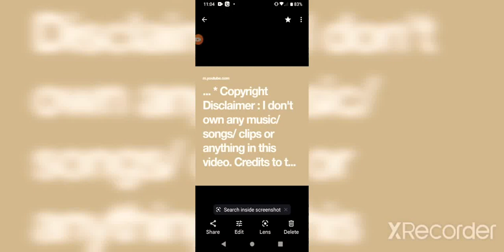FEDS: SUSPECT FREESTYLE THE WHOLE CRIME 🚨💡